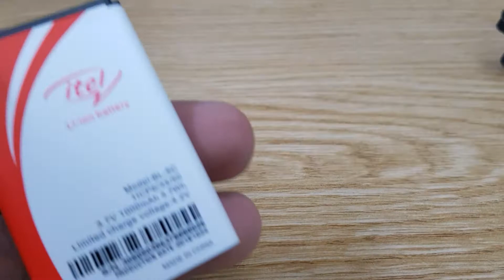Pin Itel I2180, Pin Điện Thoại Itel I2180 Thay Nhanh Tư Vấn Mua Pin Liên Hệ 02466750999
Pin Itel I2180, Pin Điện Thoại Itel I2180 Thay Nhanh Tư Vấn Mua Pin.
Pin Itel It2180 hỏng cần thay mới sửa chữa? Nơi Bán Sửa Chữa Thay Pin Điện thoại Itel It2180 Uy tín? chỉ có tại các địa chỉ của DidongCaocap.Vn
Đến với chúng tôi các lỗi của Itel It2180khác đều có thể sửa được như:
 - Thay Xương vỏ máy Itel It2180
 - Thay cảm ứng Itel It2180 đối với những máy hỏng cảm ứng nhưng Màn LCD vẫn còn
 - Thay Main máy Itel It2180
 - Thay Loa ngoài Itel It2180
 - Thay Loa trong Itel It2180 Hỏng không sửa được
 - Thay IC Nguon Itel It2180
 - Thay Phím bấm nguồn âm lượng Itel It2180
 - Thay Nắp Lưng Pin Itel It2180, thay vỏ điện thoại Itel It2180
 - Sửa điện thoại Itel It2180 chết nguồn
 - Sửa camera Itel It2180 hỏng không chụp được hình ảnh
 - Sửa Điện Thoại Itel It2180 mất sóng
 - Sửa Itel It2180 không có wifi 3g